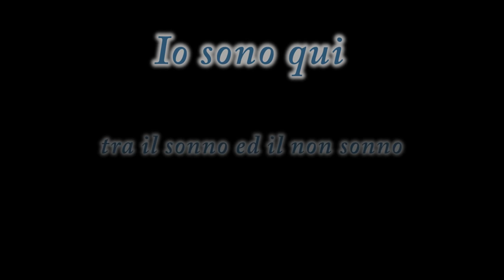Ciuri chi nasci, ciuri chi crisci, ciuri chi mori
Una storia siciliana.

Un ringraziamento particolare e sentito ai Terronika, per questa stupenda, particolare, coinvolgente interpretazione.